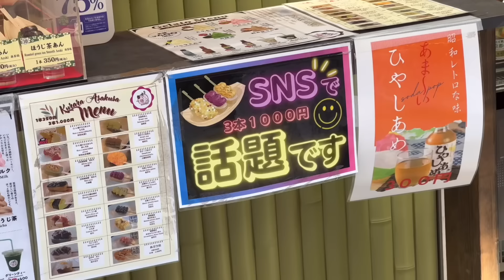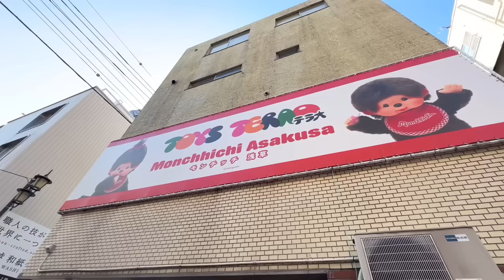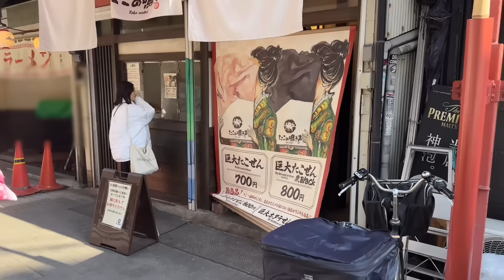人生初の日本旅行で感じた日本という国は一体・・・？先進国で冷たいと思ったのに暖かくて配慮溢れる感動の国ですね